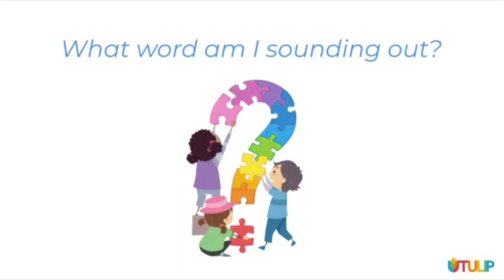AUDITORY SYNTHESIS CHALLENGE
An essential PRE-READING SKILL is a skill called AUDITORY SYNTHESIS. It is a child's ability to synthesise a string of sounds into a meaningful word.